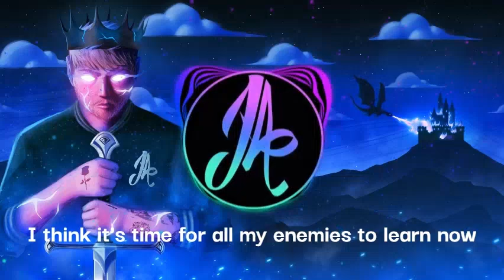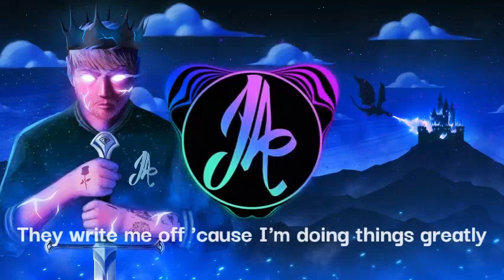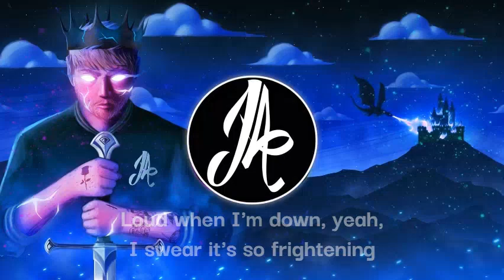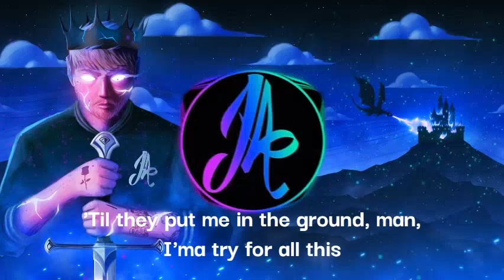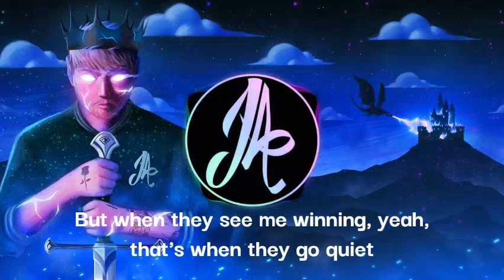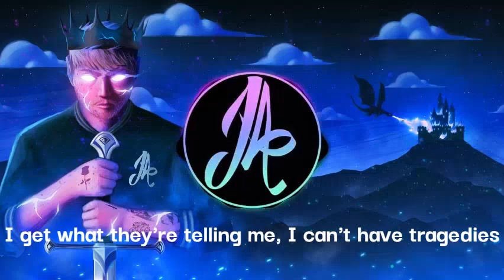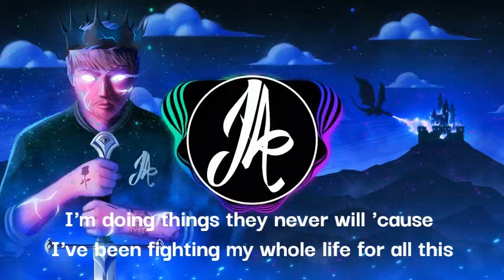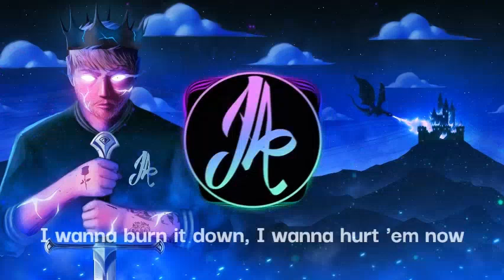Josh A - DOUBT ME (1 Hour Lyrics)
Produced by:

Josh A & Andrew Wade